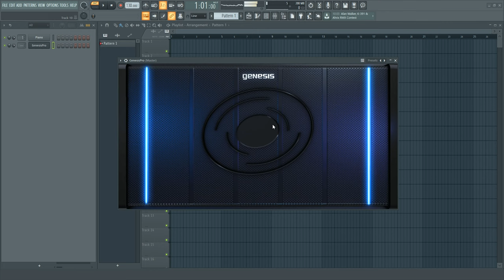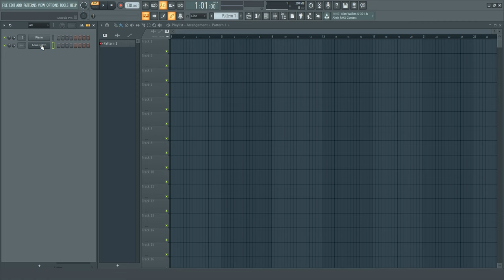Genesis Pro Extra Content (Crashed)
I tried again, but it didn't want to work right now. I'll come back in another 10 hours or so